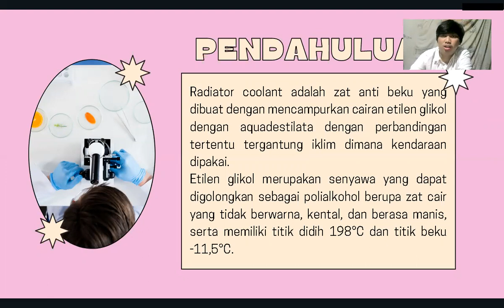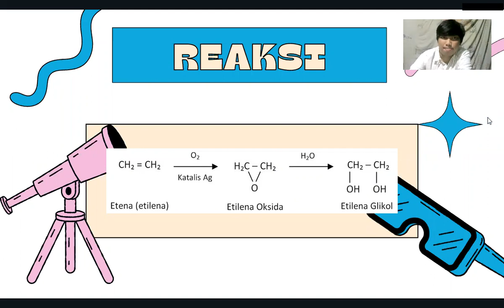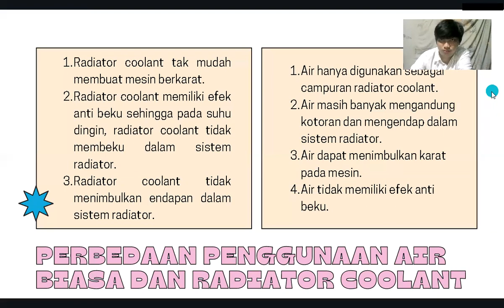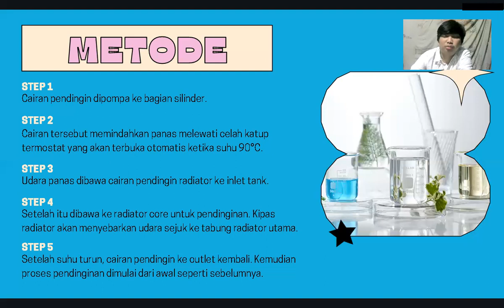Penurunan Titik Beku (Penambahan Etilen Glikol sebagai Zat Antibeku Pada Radiator Coolant)